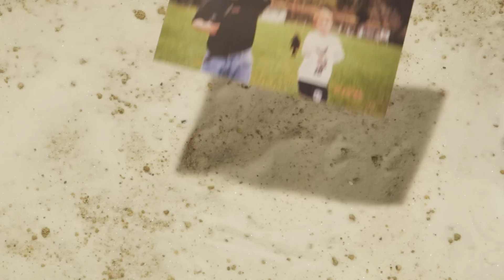People Recreate Their First Florida Vacation // Presented by BuzzFeed & VISIT FLORIDA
Take a trip down memory lane...and back again!
Share your Florida Memories for a chance at your next Florida Vacation!